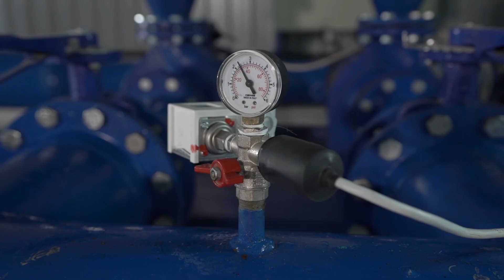Un nuevo modelo de desoladora se está probando en la isla de Gran Canaria